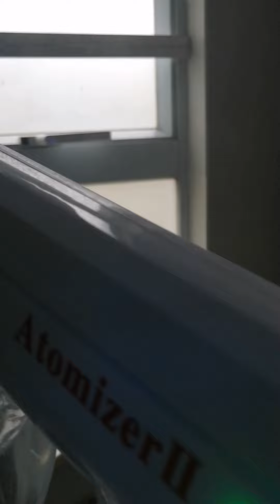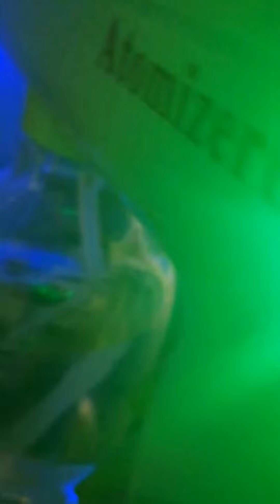Panguntra VIRUS ofwhongkong pandemic madiskarting 2/16/2022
panguntra viruses  panguntra kaaway panguntra bacteria
guys 10water:2blrach. spray nyo SA loob bahay nyo para mamatay Ang germs